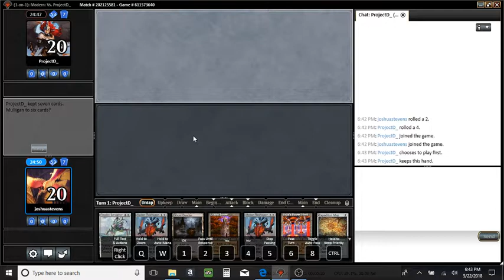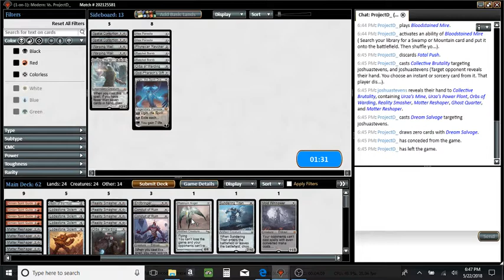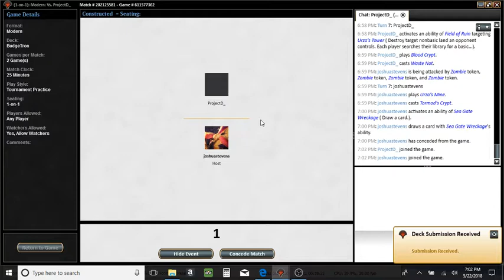BudgeTron vs Waste Not in Modern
An excellent display of tron land power in combination with thorn of amethyst and lodestone golem